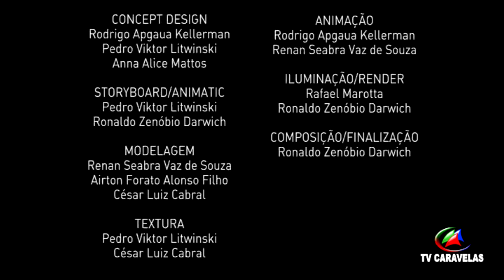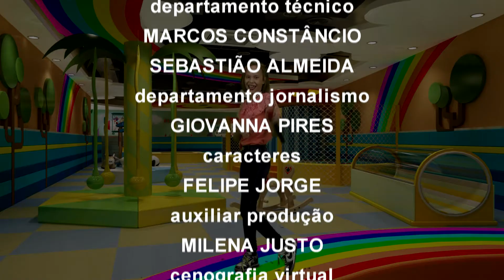Zig Zag 28 de Março de 2018